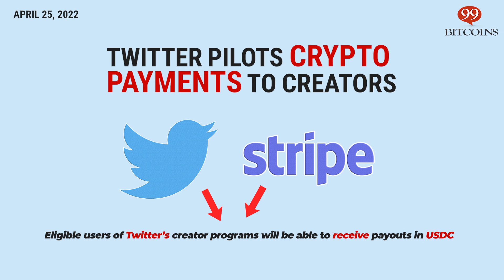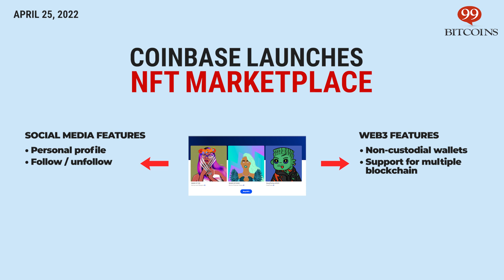🔴Crypto Stocks Go Down | This Week in Crypto – Apr 25, 2022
📢 Get your NFT domain with no renewal or claim fees

Sending Cardano just got easier. If you're using Yoroi Wallet you can send and receive ADA without long complicated addresses thanks to Unstoppable Domains. Your domain is yours forever with no renewal fees and can also act as a login username for the whole world of DeFi.

🔥 Here's what happened this week in Crypto.

00:22 Bitcoin Rally Loses Steam
00:45 Twitter Pilots Crypto Payments to Creators
01:04 Coinbase Launches NFT Marketplace
01:30 Robinhood Expands into UK and Europe
01:52 Binance Limits Services to Russian Users
02:15 Opera Supports Crypto Browser on Mobile iOS Devices
02:39 Crypto Spot ETFs Coming to Australia
03:02 Eco-Friendly Algorand Shuts Down Times Square
03:25 Send and receive ADA without long complicated addresses